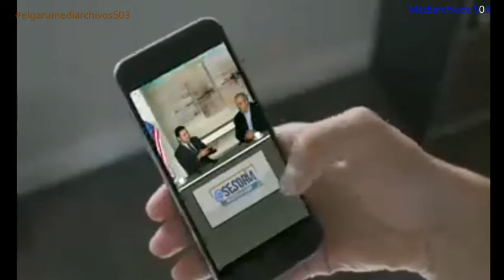Tanda Comercial Canal 19 GMV (Mayo 2022)